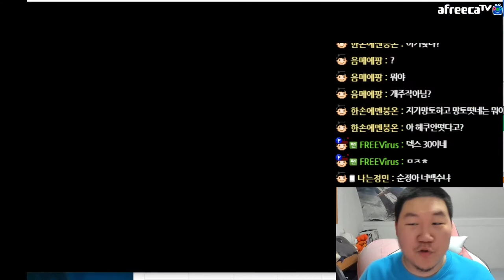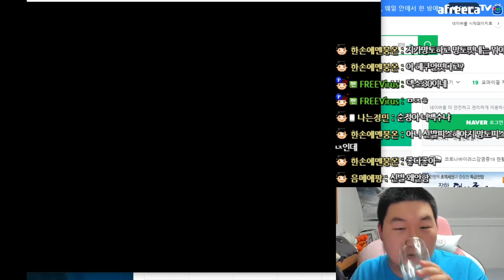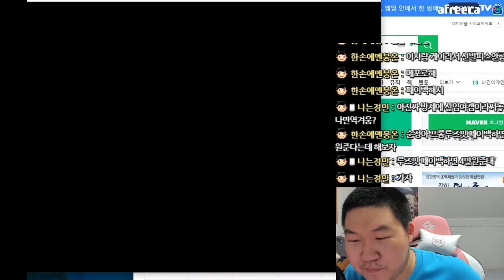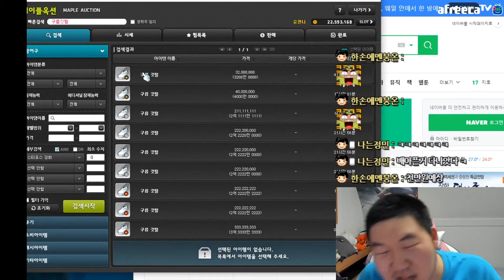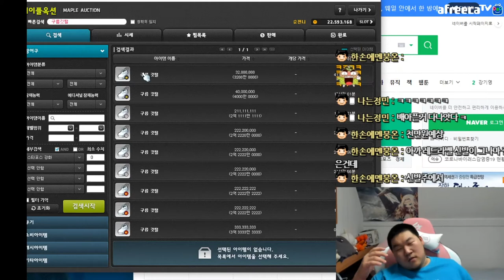88기 스라벨 신발 피스 가보자 가보자!!!!!!!!!!!!